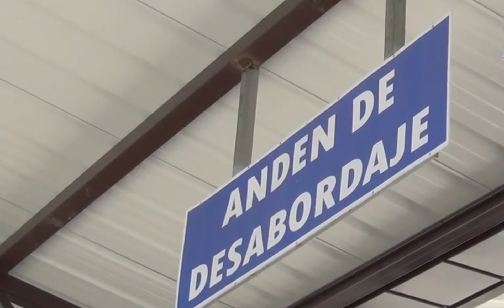Transportistas inconformes porque rutas no pueden ingresar a la Terminal Nuevo Amanecer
La Mesa Nacional de transporte mostró su descontento con la administración de la Terminal de Occidente, recientemente nombrada como Terminal Nuevo Amanecer. Los transportistas pidieron que las rutas del departamento de Cuscatlán sean incluidas en las rutas que usarán dicha terminal de pasajeros.